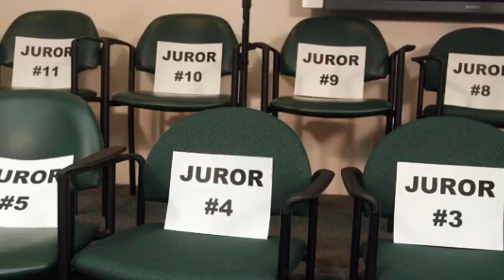The Story of Anthony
Take accountability for your actions in court